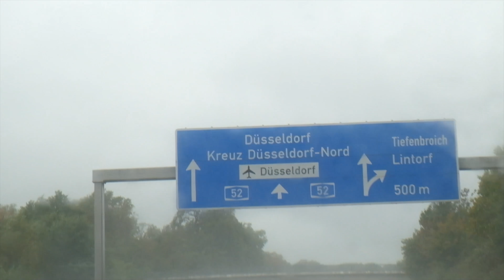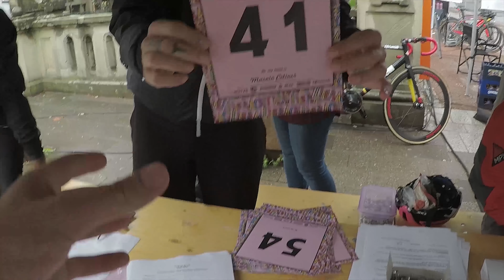Lifeisaride Crit | Fixed Gear Racing | Raceday Cycling Vlog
Ich bin Marvin 23 Jahre alt und komme aus dem beschaulichem Mülheim an der Ruhr. Ich bin Fahrradenthusiast und Weltenbummler. Bis dahin kommen hoffentlich noch ein paar Fahrradabenteuer ;-).

Ein Fixedgear- Fahrradteam aus NRW! Wenn ihr mehr über uns und Lifeisaride erfahren wollt, findet ihr uns auf Instagram und Facebook.

Musik
Song 1 - WOODJU - V Λ C U U M
Song 2 - Autoerotique - Count On You (ATFCs C thru Remix)

Benutzte Kameras:
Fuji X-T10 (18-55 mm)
Go Pro 5 (Graded)